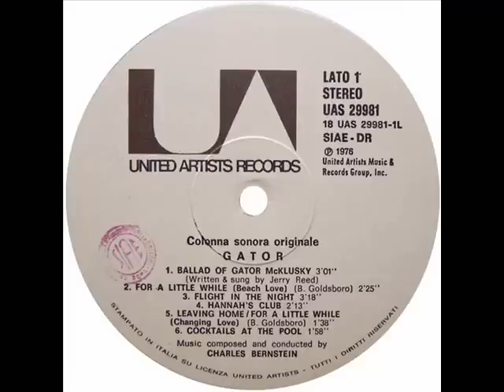Charles Bernstein - Flight In The Night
When I was a kid I saw a movie called Bruce Lee Fights Back From The Grave
It had a dramatic score that really struck me and I searched for a long time until I found Charles Bernstein's Flight In The Night.
This soundtrack was for the movie Gator but was very likely just used for free.